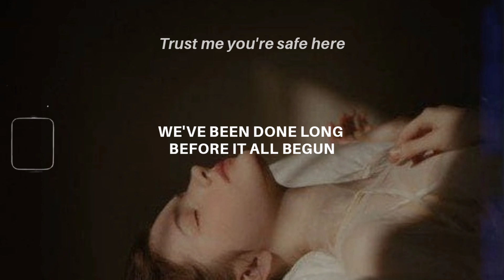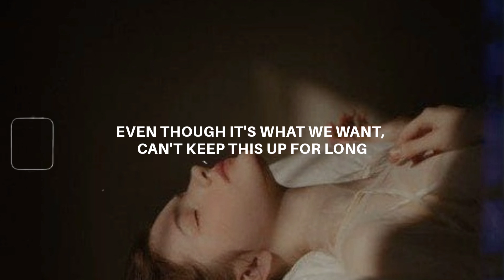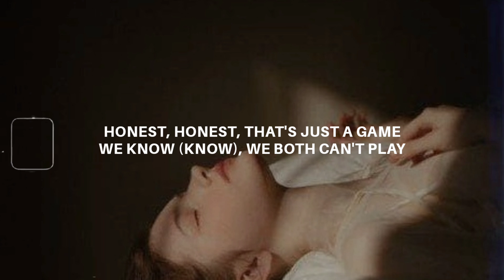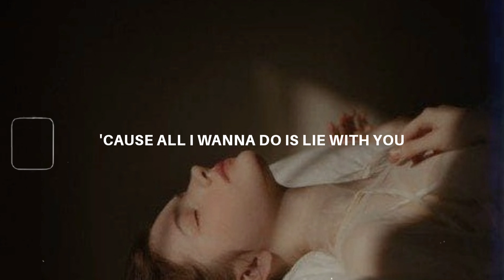Giveon - For Tonight (lyrics)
be kind, love you.. 💕